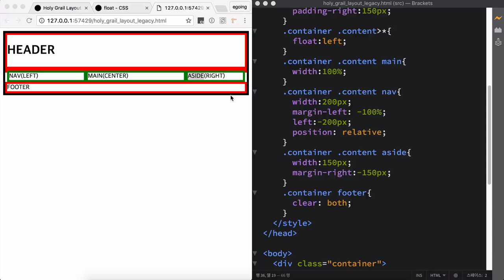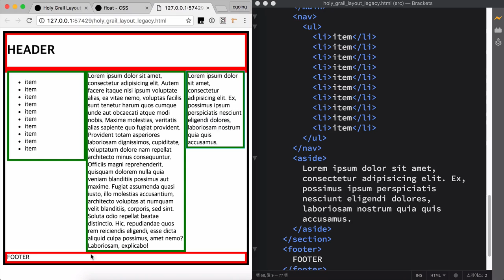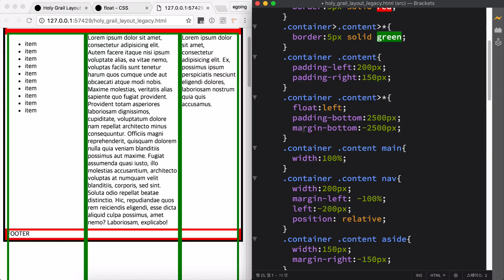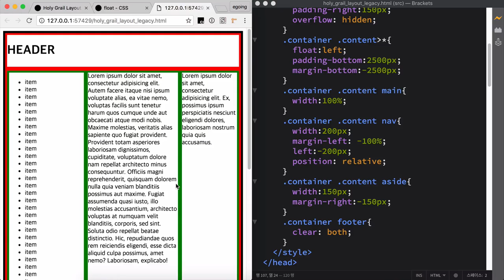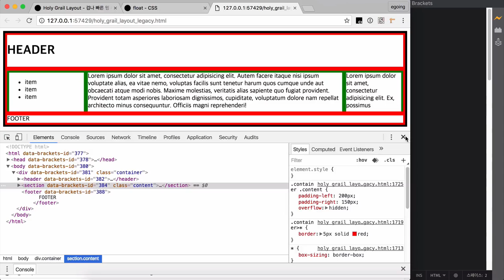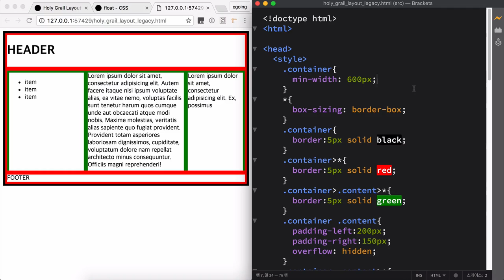겁나 빠른 웹 레시피 - holy grail layout legacy 4